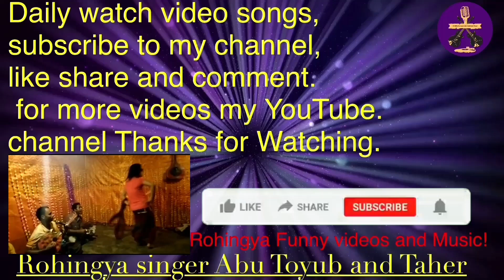Rohingya Best Funny Song By Singer Taher Hashim and Friends💐November 1, 2021.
rohingya song,rohingya cultural memory centre,rohingya culture,rohingya new music song,rohingya abu toyab songs,rohingya dancing video songs,rohingya girls dance,

rohingya music documentary,rohingya new song,rohingya new songs,tarana rohingya song,rohingya video songs,rohingya taher songs,rohingya music song.,

rohingya tarana,rohingya songs,rohingya song.,rohingya gana,rohingya movie,rohingya son